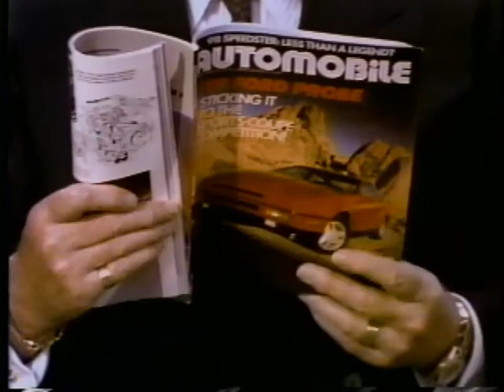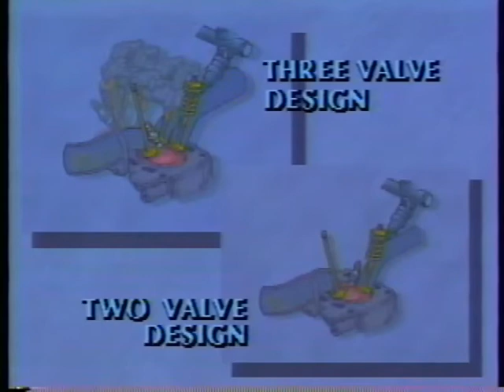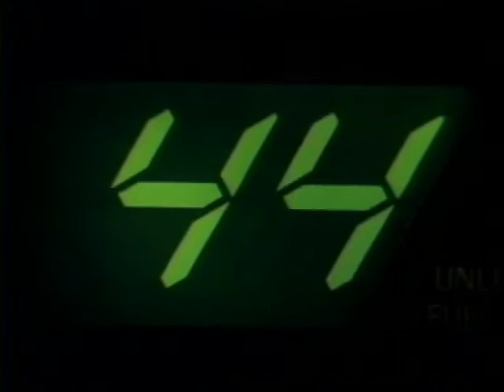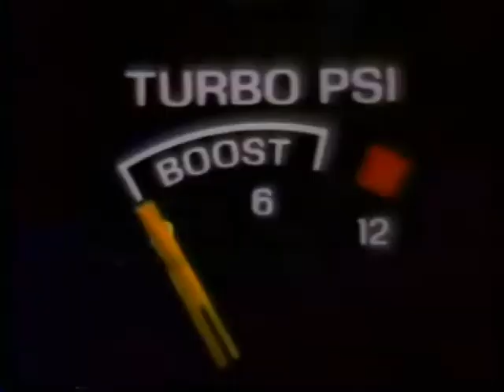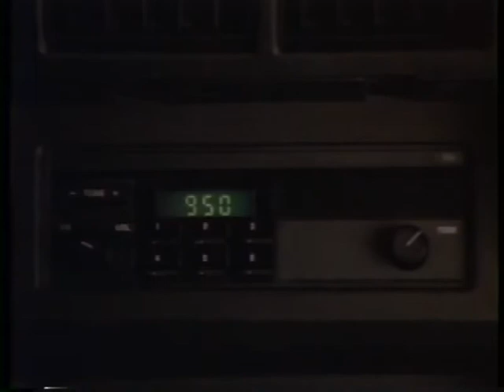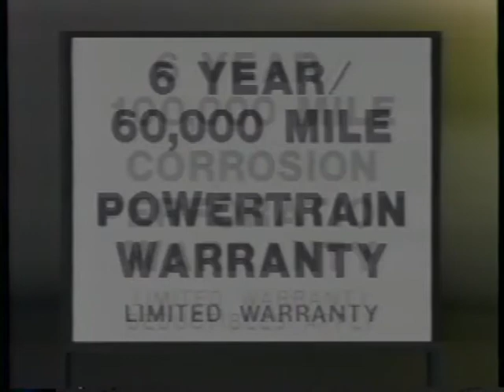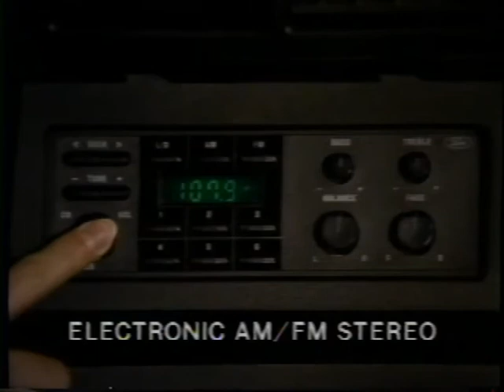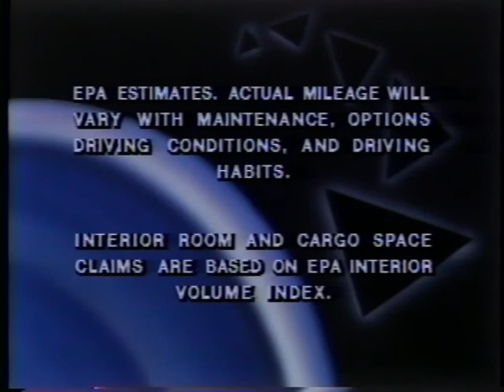1988 Ford Training Program 1989 Probe and 1988 1/2 Escort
This is a copy of a VHS tape 1988 Ford Training Program 1989 Probe and 1988 1/2 Escort.